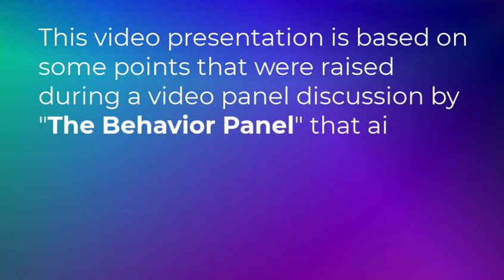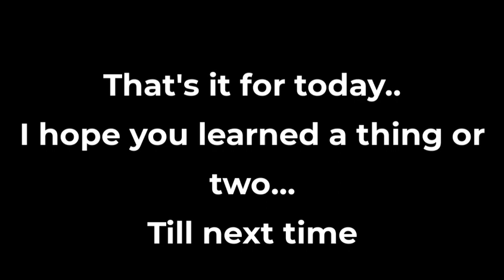How Could You Tell Jussie Smollett Was Lying? Deception Body Language Analysis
MASTER BODY LANGUAGE AND DECEPTION DETECTION - TRAIN WITH US Could you tell Jussie Smollet was lying? Behavior Pop Up Labels Video by Swadi Productions based on The Behavior Panel episode

Jussie Smollett has been found guilty of lying to police. The TV actor, 39, had claimed he was the victim of an alleged racist and homophobic attack in Chicago in 2019. Authorities accused him of staging the attack for publicity, something he has always denied. On Thursday a Chicago jury found Smollett guilty of five counts of disorderly conduct. Each count carries a penalty of up to three years in prison.